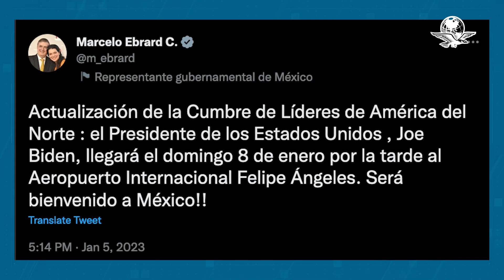Ken Salazar manda mensaje previo a la visita de Joe Biden a México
El embajador de Estados Unidos en el país resaltó que han pasado nueve años desde que viene un presidente a México